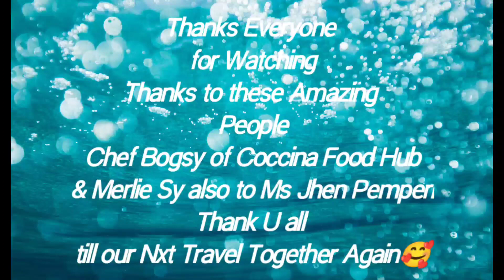Maravilla Resort || Tabuelan North Cebu || Travel Diaries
Maravilla Resort  are so many station mamili lng kayo saang station kayo as long as youre enjoying they are the same seawater lng naman 😃 but then they are so clear and clean👍